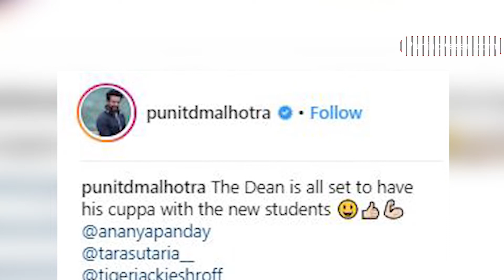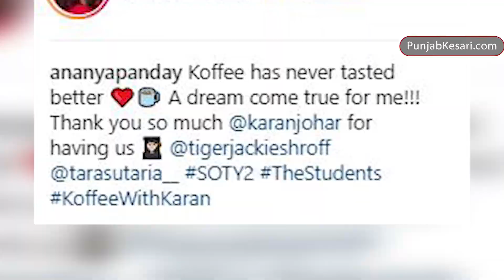Koffee with Karan पर पहुंची 'Student of The Year 2' की स्टार कास्ट, खोले अपने लाइफ सीक्रेट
करन जौहर की फिल्म 'स्टूडेंट ऑफ द ईयर 2' का काफी लंबे वक्त से इंतजार किया जा रहा है. अब उनकी इस फिल्म की एक झलक उनके शो 'कॉफी विद करन' के इस वीकेंड पर आने वाले शो में नजर आने वाली है. 'कॉफी विद करन' के अगले एपिसोड में टाइगर श्रॉफ, अनन्या पांडे और तारा सुतारिया नजर आने वाले हैं. करन जौहर के इस शो में टाइगर श्रॉफ, अनन्या पांडे और तारा सुतारिया के साथ पहुंचे. ये तीनों एक साथ काफी ग्लैमरस लग रहे थे. यहां पर तीनों ने करन के गुदगुदाने वाले सवालों का चटपटे अंदाज में जवाब दिया.